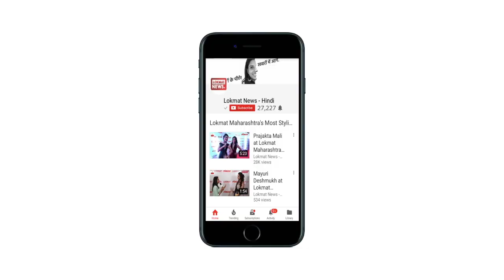Real Anaconda Attack on Dog - Rescue Family Dog From Anaconda Attack By Three Boys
पालतू कुत्ते को अजगर से बचाने का ये Video आपको भावुक कर देगा